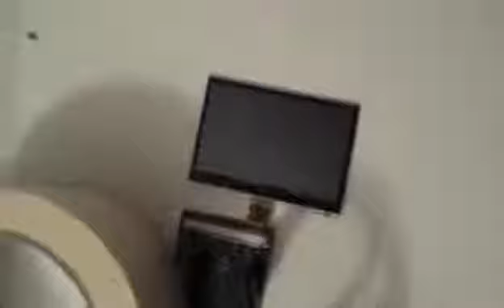Testing sharp 2.7" ultra low power display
Some tests with the 2.7" ultra low power display from the memory lcd Sharp's range.